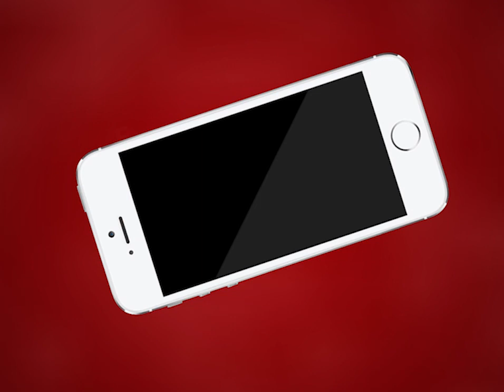AJMER NEWS | कालाबाजारी की शिकायतों के बीच अब अजमेर पुलिस का जागरूकता अभियान | MTTV INDIA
कालाबाजारी की शिकायतों के बीच अब अजमेर पुलिस का जागरूकता अभियान
फल विक्रेताओं, सब्जी विक्रेताओं और किराना व्यापारी को किया पाबंद
वहीं अजमेर पुलिस असहाय लोगों तक आटा और दाल लेकर पहुँची
अनावश्यक घूमने वालों के खिलाफ सख्ती से हो रही है कार्रवाई
सरकार का आदेश किराना व्यापारियों को दुकान के बाहर लगानी होगी रेट लिस्ट
जनता से आग्रह मेडिकल स्टोर के सामने बने गोले में खड़े होकर ही ले दवाई